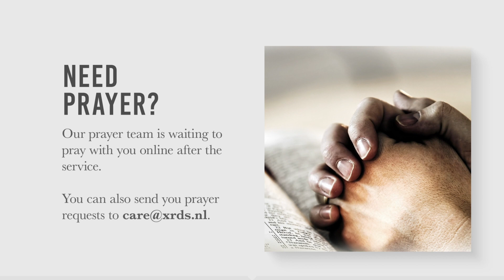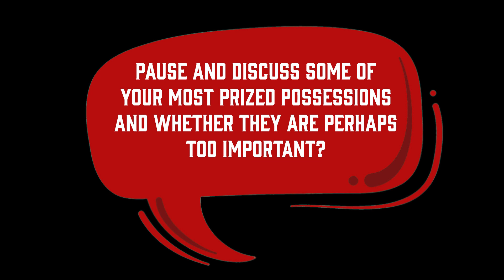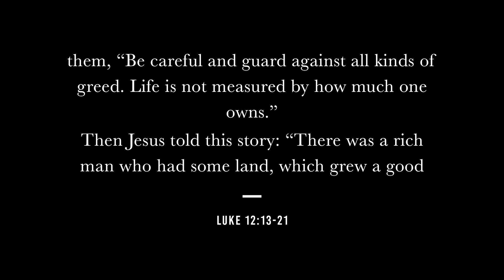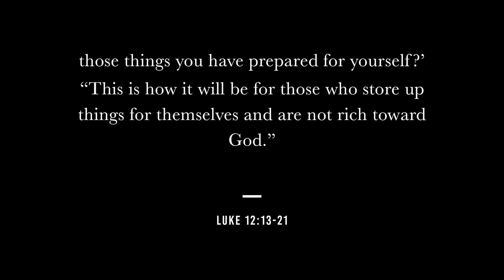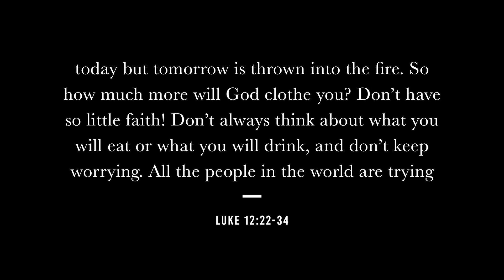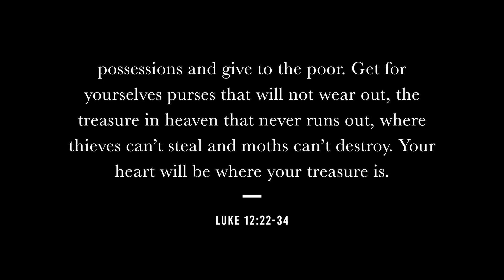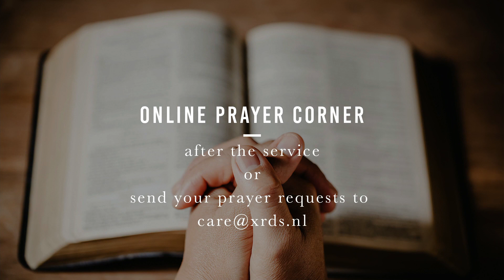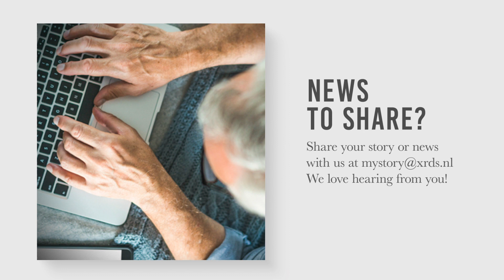Crossroads International Church - Sunday Service 26th July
Sermon series: Week 4 of The Stories Jesus Told - The Rich Man.